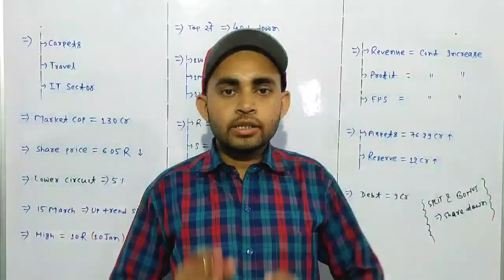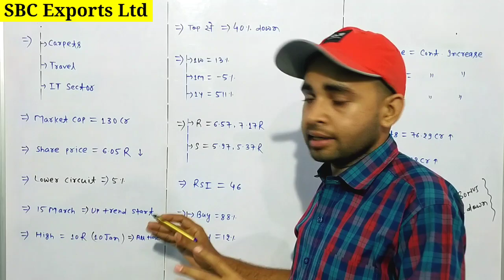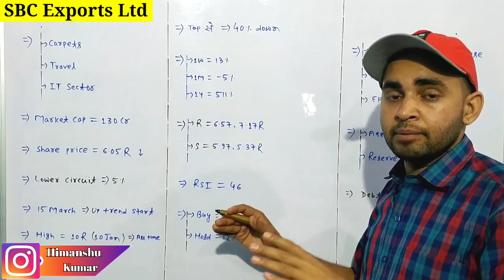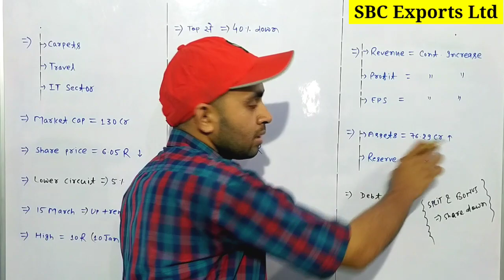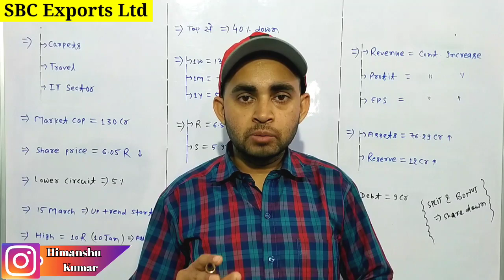SBC Exports ltd | SBC Exports share news | SBC Exports latest news | Future Of India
In this video you will know about SBC exports share latest news and updates .

Sbc exports
Sbc exports ltd

Hash Tags -

Please Note:-